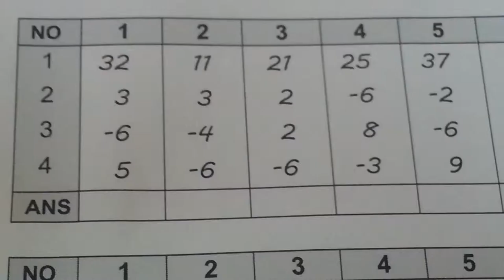Kỳ Anh plays Maths 20150117 104722 Ngõ 49 Trần Đăng Ninh